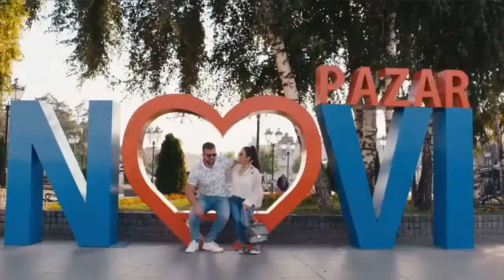Free Visa Jobs In Serbia Europe|अब आप सब जा सकते हो यूरोप 🔥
Jobs in serbia |serbia job vacancy |jobs in serbia for indians |serbia free work visa|

About video |in  this video iam talking about how to get job in serbia from india and how yo go for work without Visa serbia from india,

For Apply Jobs Online By Me Sms Me On My Whatsapp Number

Timings

Always Open

Your Quairies
Jobs in serbia
job vacancy in serbia
latest Jobs in serbia
serbia work permit
Jobs in serbia for indians
serbia jobs
serbia new jobs 2022
hotel jobs in serbia